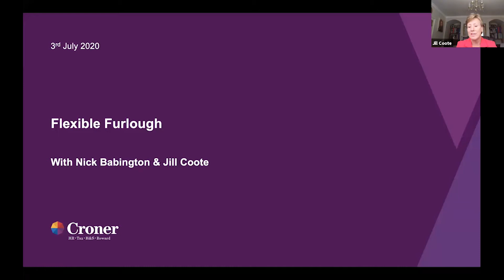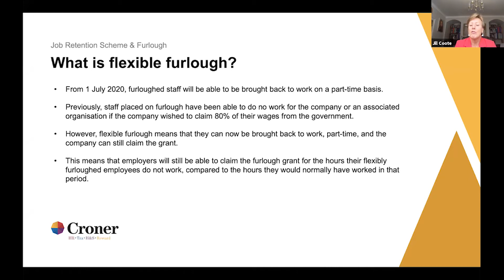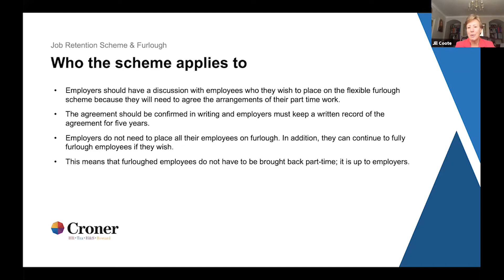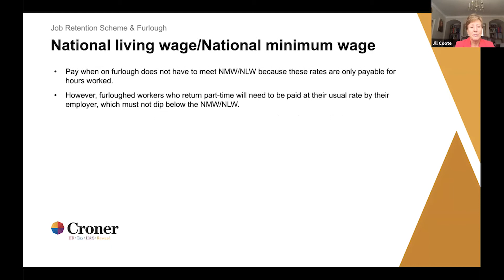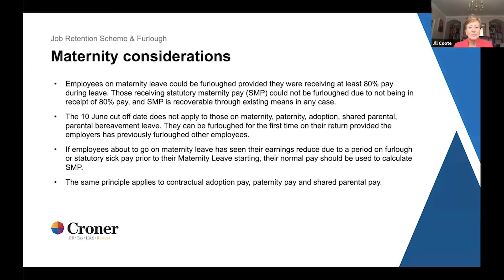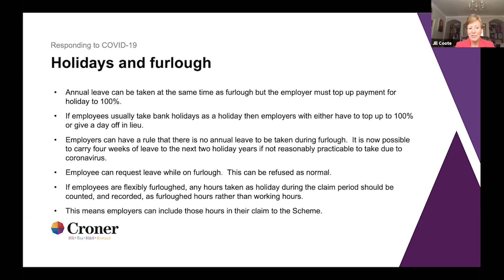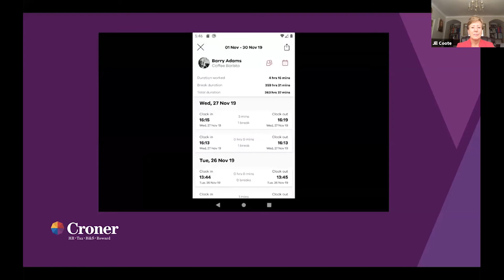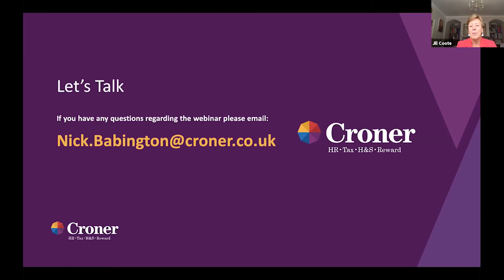Navigating flexible furlough - Croner Group Ltd - COVID-19 Webinar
From 1 July 2020, furloughed staff will be able to be brought back to work on a part-time basis. Many business owners are struggling to comprehend how this can work effectively in their business.

For clarity on Flexible Furlough working for your business this webinar will guide you through the following:

1.    What is flexible furlough?
2.    Who it applies to
3.    Length of flexible furlough
4.    Paying staff on flexible furlough
5.    Holiday and Furlough